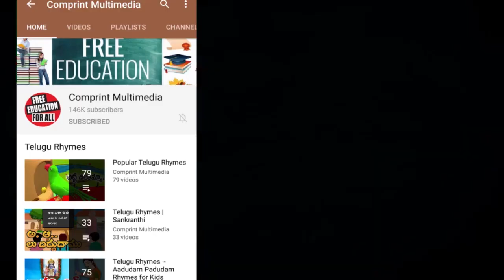Telugu Nursery Rhymes | చిట్టి చిలకమ్మా తెలుగు రైమ్స్ | Chitti Chilakamma Rhymes | Bommarillu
Bommarillu brings you Chitti Chilakamma Nursery Rhyme which is the best animated Telugu rhyme for children. Bommarillu channel is designed to make your children learn all-time famous rhymes. By watching these rhymes, children can grow their knowledge and also get engaged with colorful animations.